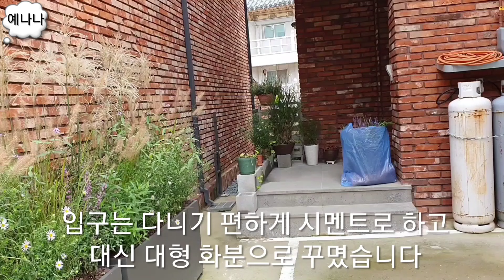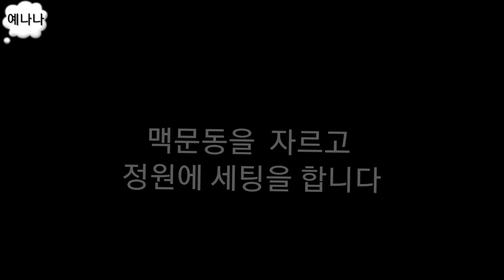전원주택 아름다운 정원/조화로운 정원 꾸미기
음악가: Rafael Krux
음악가: Rafael Krux
음악가: @iksonmusic